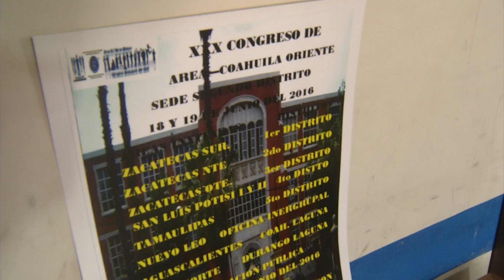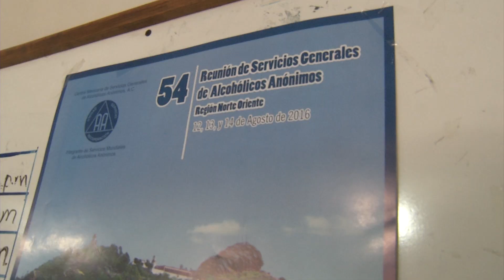Mujeres, no aceptan por vergüenza, que son alcohólicas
Este fin de semana se llevará a cabo una serie de actividades que incluyen juntas públicas, para celebrar el 81 aniversario de que llegó a nuestro país el programa de Alcohólicos Anónimos; el escenario de la mayor parte de las actividades será en las instalaciones de la escuela preparatoria Dr. Mariano Narváez. En la Asociación mencionan que las mujeres víctimas de esta enfermedad no la aceptan.